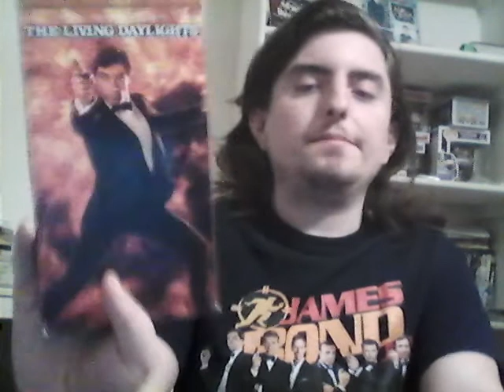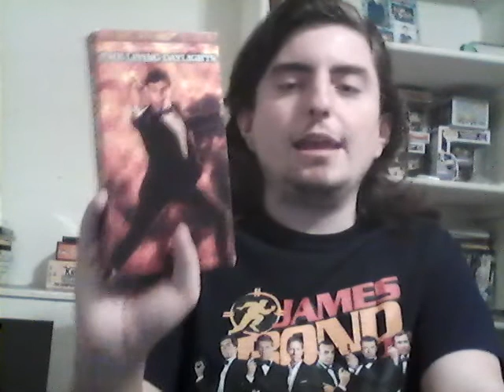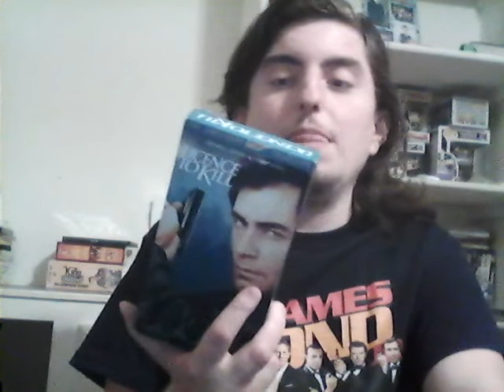Ranking Timothy Dalton James Bond Movies From Worst To Best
This is my continuation of my series of reviewing all the James Bond movies leading up to No Time to Die